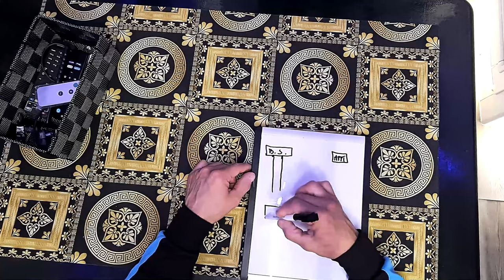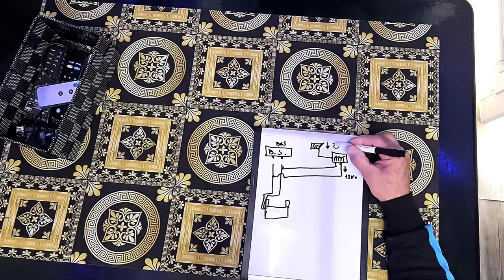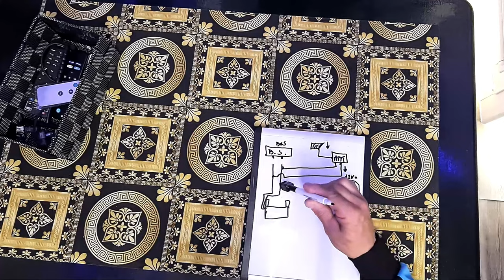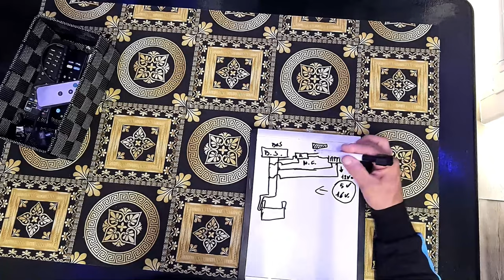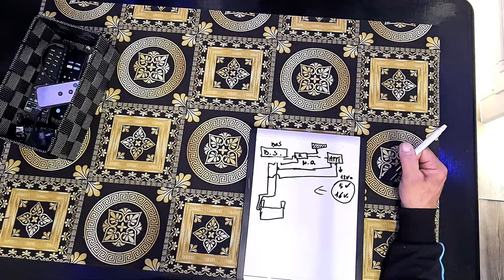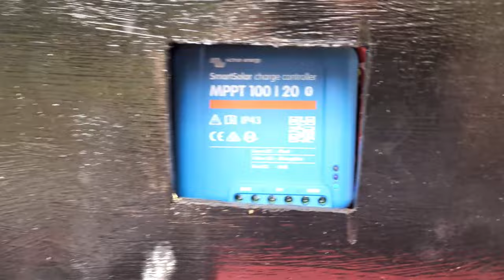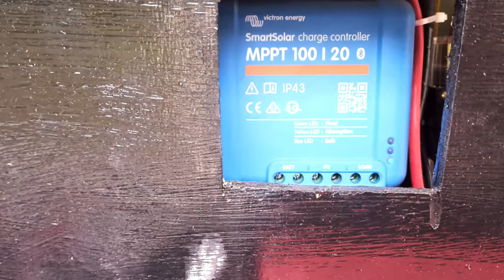Come salvare i nostri regolatori solari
Esempio di un sistema per mettere in sicurezza i nostri regolatori solari e l'impianto a 12 volt all'interno del nostro camper.
Unici materiali indispensabili due relè a 12 volt.

altri link dei prodotti sul canale
Termostato 12 volt DC =

Resistenze 12 volt =

Batterie Lifepo4 300 AH =

Regolatore Victron DC-DC =

Regolatore MPPT VIctron =

Link di acquisto consigliato :